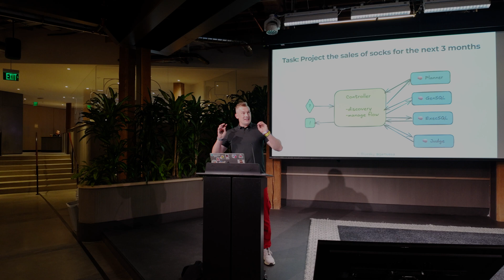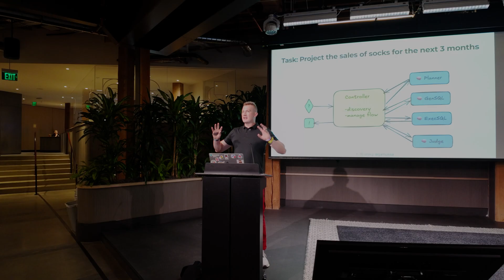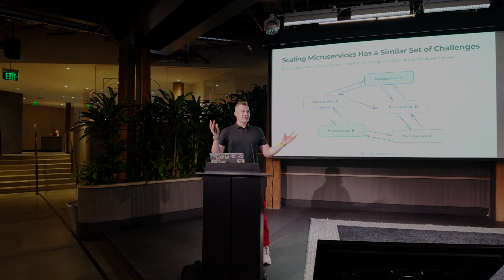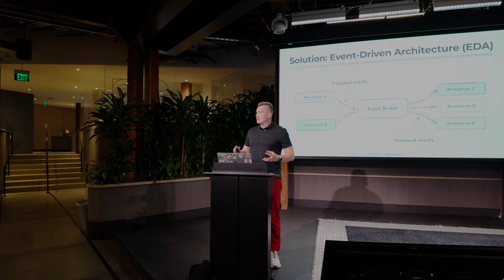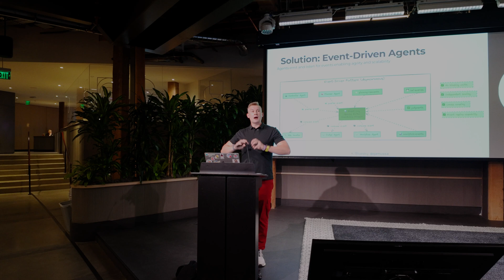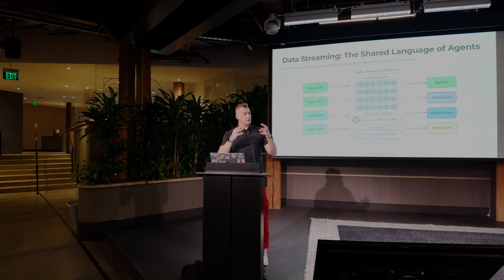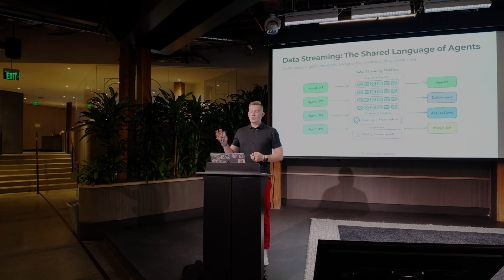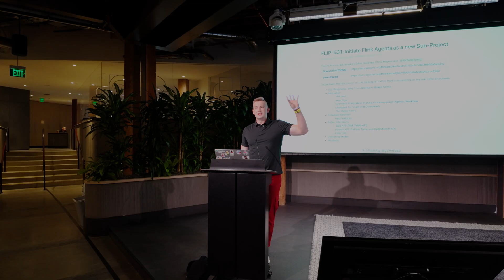Why Your Agents Need Events, Not Endpoints | AgentCon 2025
Your autonomous agents work great in demos. Then production hits: your customer service bot waits 200ms for inventory data while angry customers disconnect. Your fraud detector queues behind slow API calls while transactions slip through.
The problem? You're building intelligent systems on request/response architecture—like trying to run a Formula 1 race on city streets.
Event-driven architecture is the highway your agents need. Instead of asking permission for every piece of data, agents tap into real-time event streams and share context instantly. No more bottlenecks. No more waiting.